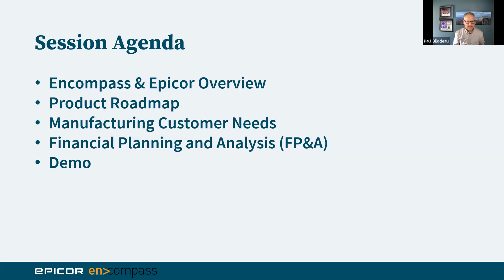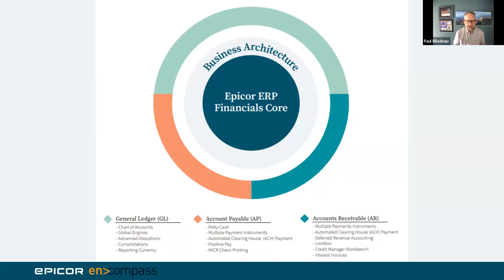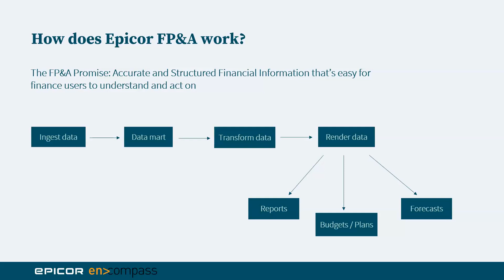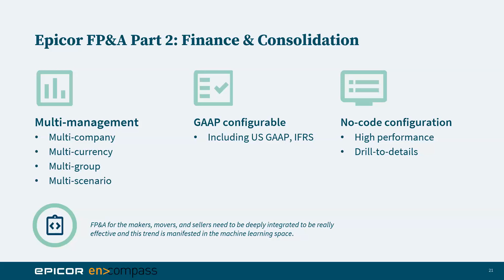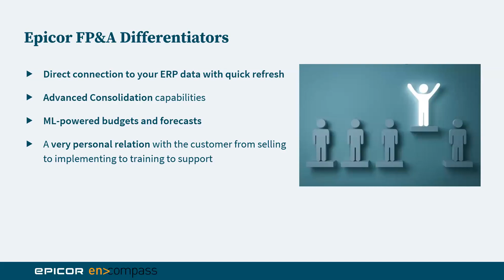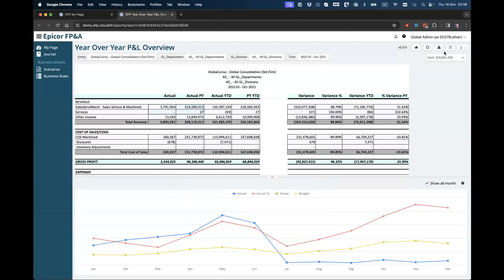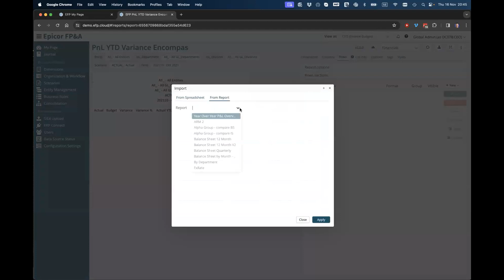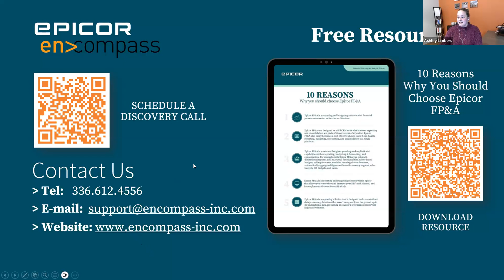Introducing Epicor Financial Planning and Analysis for Manufacturing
Watch our event with Epicor Software and discover how the new Epicor Financial Planning and Analysis (FP&A) is transforming financial operations.

Who Should Watch:
CFOs, Controllers, Directors of Finance, and CEOs

During this, you will explore:
• How Epicor FP&A addresses common financial challenges, providing practical strategies for seamless financial management in the manufacturing sector
• Live demonstration, witness the power of Epicor FP&A in action. See firsthand how it provides real-time analytics, streamlines forecasting, and offers integrated data sources for seamless operations.
• Ways Epicor FP&A enhances visibility, efficiency, resource allocation, and compliance in financial management. Gain a clear understanding of the impact it can have on your bottom line.

Whether you’re a CFO, Controller, Director of Finance, or CEO, this event was created to equip you with the knowledge and insights needed to drive success in your organization.